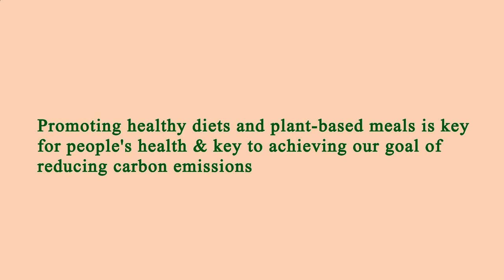Restaurants Close by to Me Manhattan 10006 NY, New York County, New York, United States